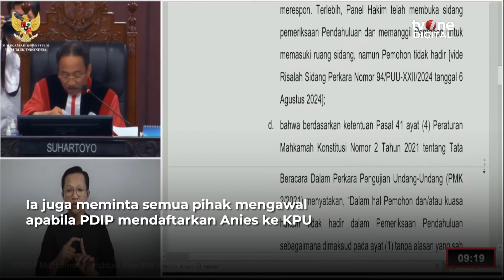PDIP Buka Peluang Usung Anies Baswedan di Pilkada Jakarta | OneNews Update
OneNews Update, - PDIP Buka Peluang Usung Anies Baswedan di Pilkada Jakarta | OneNews Update

Anggota Badan Legislasi (Baleg) DPR dari Fraksi PDIP, Masinton Pasaribu mengatakan bahwa partaikan tetap mendaftarkan pasangan calon kepala daerah di Pilkada Jakarta 2024. Masinton juga menyiratkan PDIP akan mencalonkan mantan Gubernur DKI Jakarta Anies Baswedan. (LS01) (REG01)

NU01
ADT01